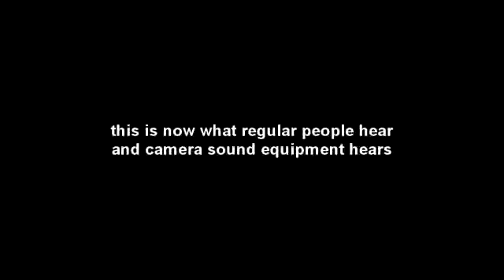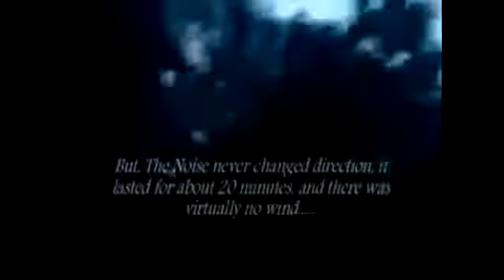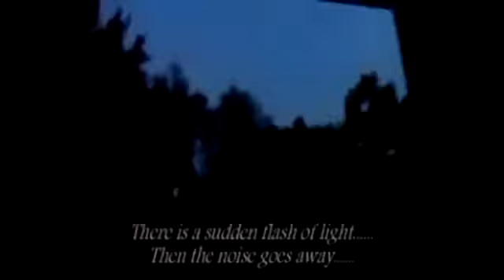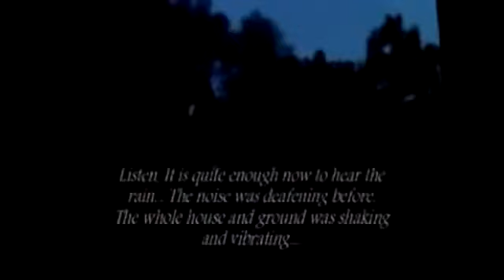HAARP, weapon in action!!! SCARY Lights and Noise!!